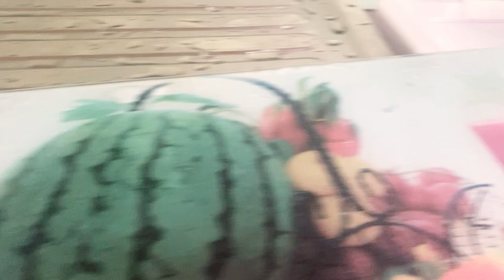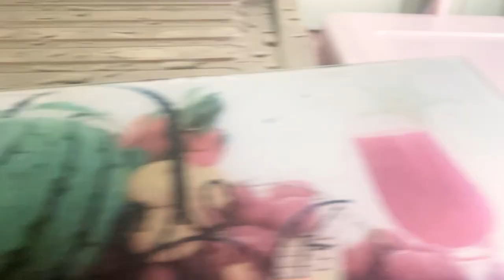Disney cars faaling into the water